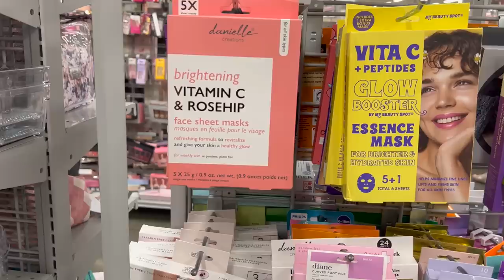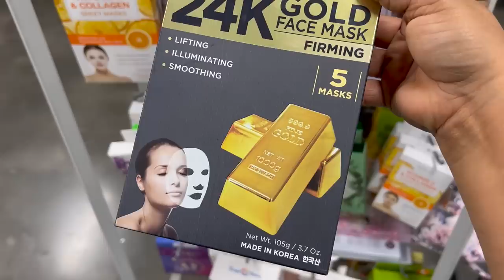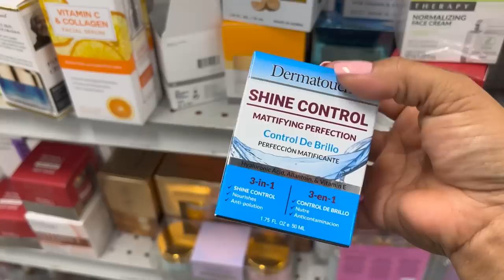WOW‼️ SUPER FELIZ CON TODO LO QUE ENCONTRE EN BURLINGTON😱 TIENDA DE DESCUENTOS‼️